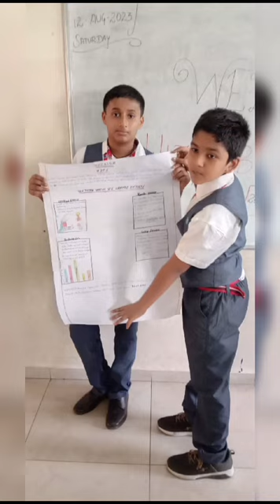WizKlub Futurz @ Nolambur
Video from Sara